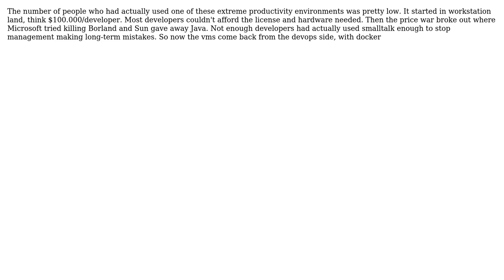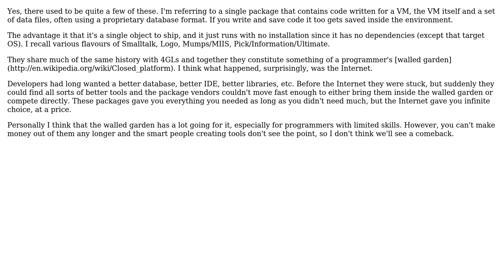What happened to VM based deployments? (4 Solutions!!)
What happened to VM based deployments?

With thanks & praise to God, and with thanks to the many people who have made this project possible! | Content (except music & images) licensed under CC BY-SA | Music | Images & others | With thanks to user user128670 user Stephan Eggermont user James Anderson user gnat user david.pfx user Daniel Gratzer and the Stack Exchange Network Trademarks are property of their respective owners. You are responsible for your own actions.